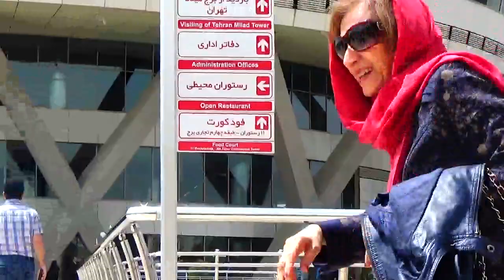سعیده و برج میلاد،۱۳۹۶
پایین برج